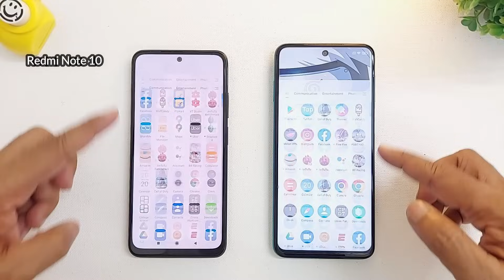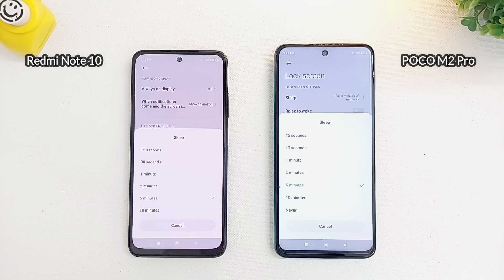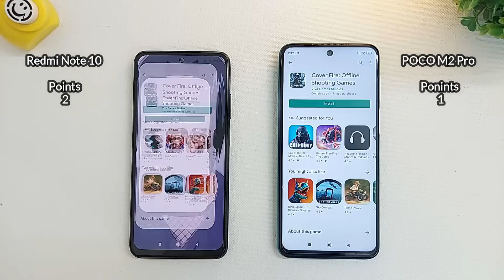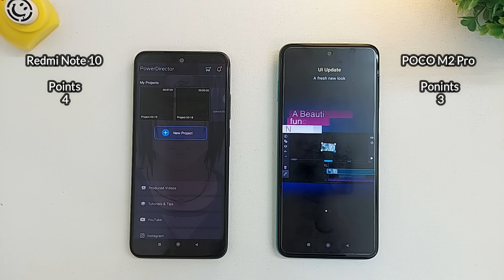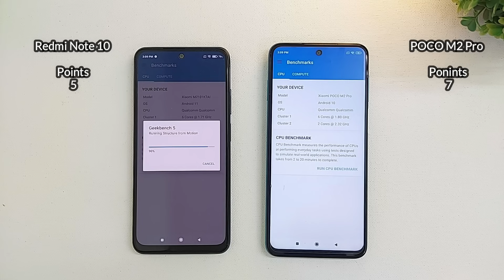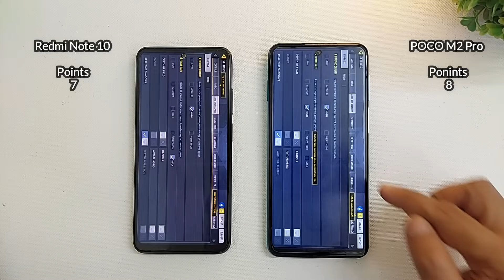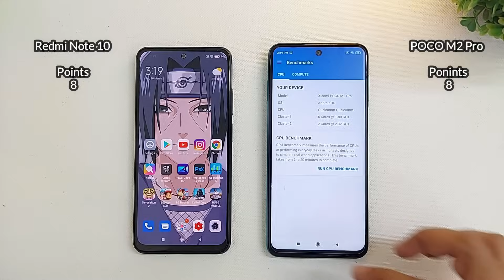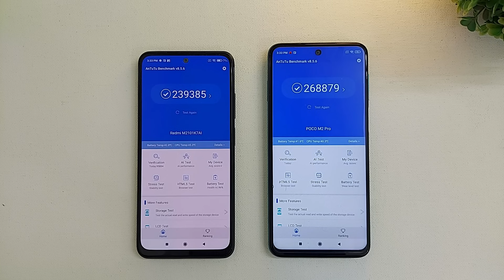Redmi Note 10 vs POCO M2 Pro SpeedTest! WOW😱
Redmi Note 10 vs POCO M2 Pro Speed Test Comparison.

Redmi Note 10
Redmi Note 10 Pro
Redmi Note 10 Pro Max
Samsung F62 Buy
Realme X7 Pro
Realme X7
Mi 10i